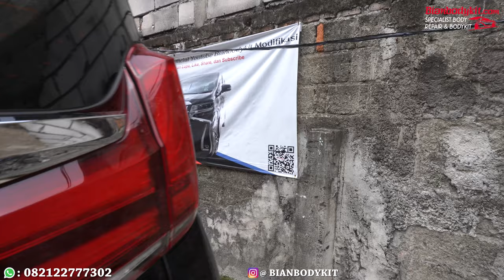PEMASANGAN BODYKIT ALPHARD BARU | HASIL PRESISI DAN BERGARANSI